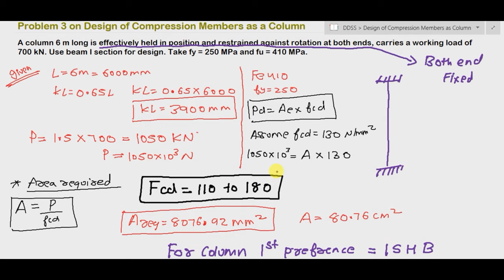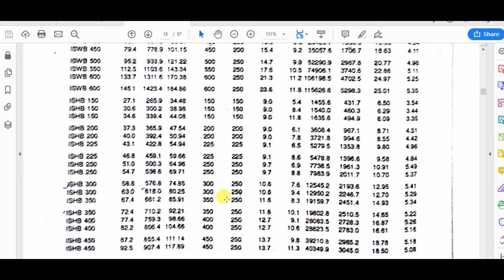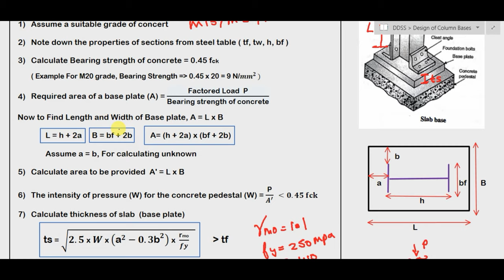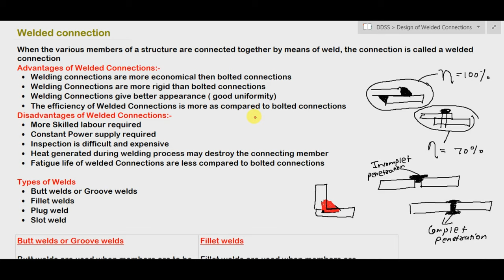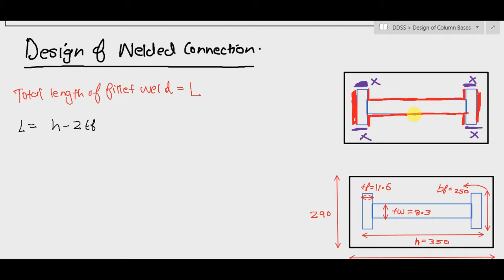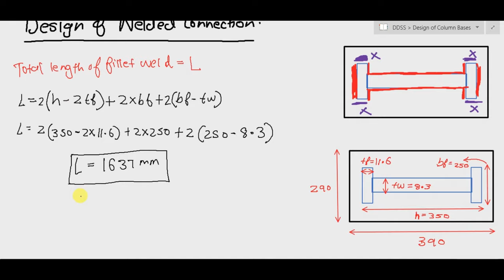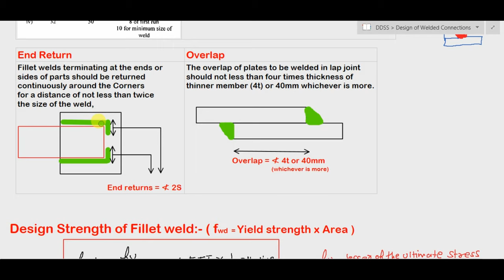Problem 1 Design of Slab Base | Design of Column Bases | Design of Steel Structures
In this video, I have Solved Problem on Design of Slab Base, Design of Column Bases